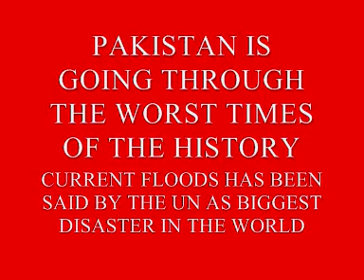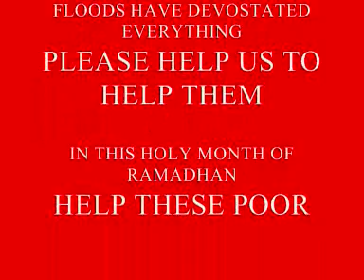PROVIDING RELIEF TO THE PEOPLE WHO GOT HIT BY THE GREATEST DISASTER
AN EFFORT TO HELP THOSE WHO ARE DYING BCUZ OF NO WATER, FOOD, MEDICINES AND HOMES IN THE HOLY MONTH OF RAMADHAN